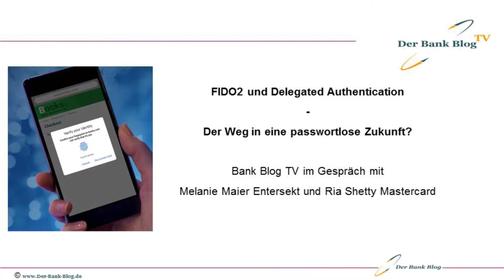FIDO2 und Delegated Authentication: Der Weg in die passwortlose Zukunft?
FIDO2 basiert auf den freien und offenen Standards der FIDO Alliance und verspricht einen passwortlosen Log-in-Prozess sowie eine passwortlose Authentifizierung und damit eine deutliche Vereinfachung für Endkunden, Händler und Banken. Wie dies gelingen kann, erläutern Melanie Maier Entersekt und Ria Shetty Mastercard im Video-Interview des Bank Blog.